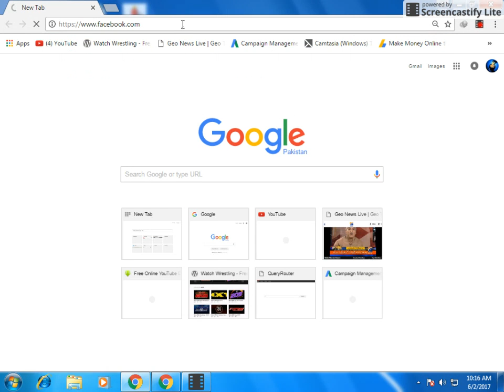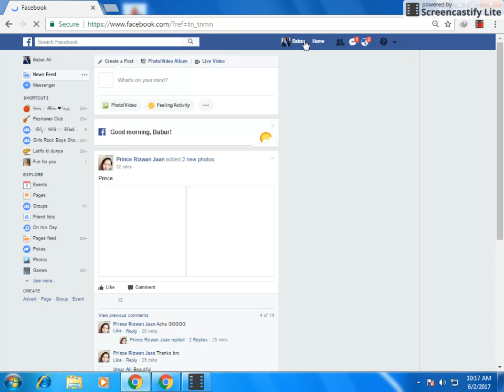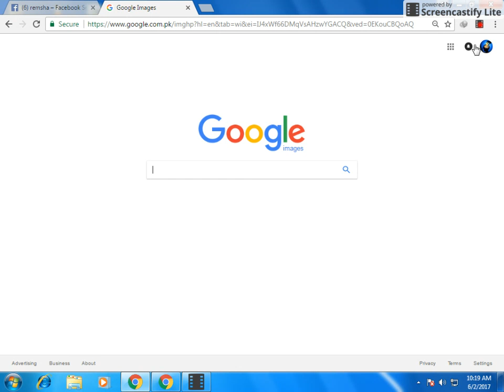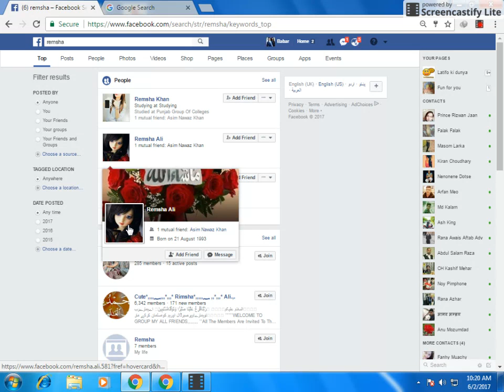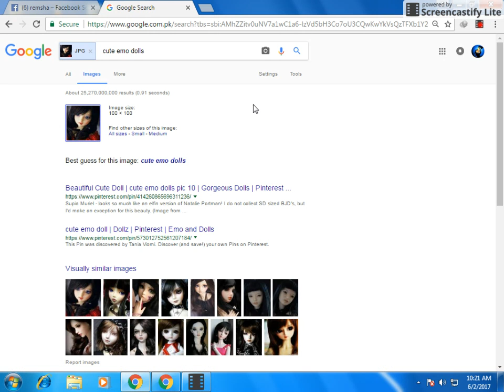How to check facebook account fake or real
A simple tutorial which shows you How to find fake accounts on Facebook. So that you can avoid fakknow you can check fb I'd is fack or reale Facebook friends.Hi Friends Today I am Sharing A Very Interesting Video.In This Video I am Going To Show You Best Tricks To Identify a Fake Fb Id In Hindi.with the help of this video you can detect a fake facebook account easily.
fake facebook id tracking
facebook fake id finder app
how to find a fake facebook id
how to trace a fake facebook id
how to track a fake facebook id
facebook fake id detector app
facebook fake id detection software
facebook fake id detection
facebook fake id details
facebook fake id detector download
facebook fake id finder
facebook fake id finder software
fake id for facebook
fake id for facebook verification
identify fake fb id
identify fake account fb
how to identify a fake fb account
how to identify fake fb account
fake check in fb
how to identify fake id on fb
how to know fake fb id
spot fake fb profiles